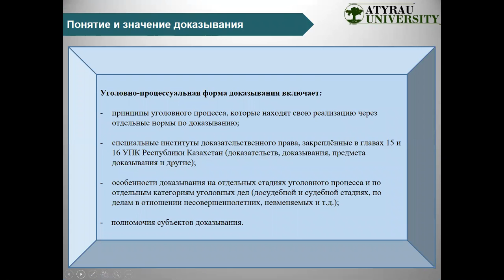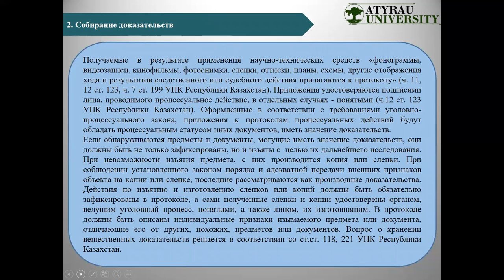Уголовно процессуальное право РК Тема 7 Доказывание в уголовно процессуальном праве РК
НАО «Атырауский университет имени Х. Досмухамедова»
И.о. ассоциированного профессора кафедры «Уголовно-правовых дисциплин», доктор PhD по юриспруденции
Шайхаденов Ренат Нурлыбекович
Видео лекции по дисциплине                                                                                 «Уголовно-процессуальное право Республики Казахстан»